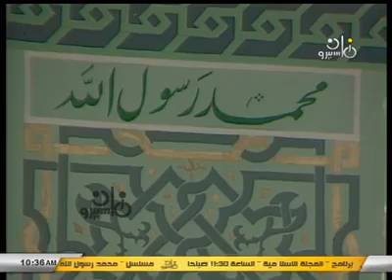الشيخ عبد الباسط عبد الصمد كما لم تسمعه من قبل صوت من الجنة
صوت من الجنة القرآن الكريم بي صوت عبد الباسط عبد الصمد ربي يرحمه ويسكنه فسيح جناته ويغفر له ولنا يارب العالمين آمين